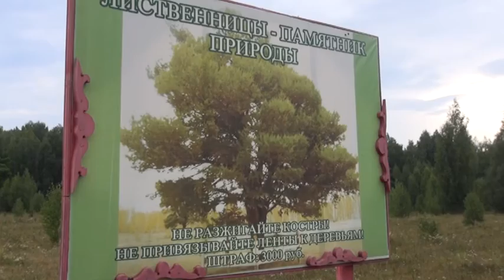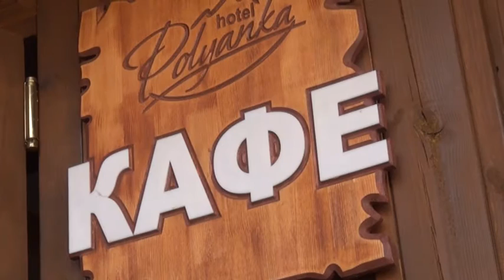"ОТДОХНИ": Красоты Абзелиловского района.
Съемочная группа "КП-ТВ" отправляется в Башкирское Зауралье. Как с пользой отдохнуть в Абзелиловском районе и в какую сумму может это вылиться, расскажет Эльвира Ибрагимова.